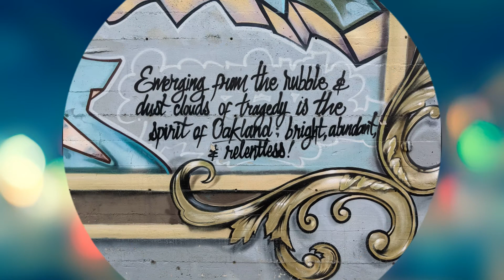Oakland Graffiti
There is beauty all around us. There are many talented graffiti artists in Oakland. This video showcases just a few really wonderful works of art on and around Mandela Parkway. These works of art enhance our urban life and inspire me to make beauty where I can. Note: the artists retain all their individual copyrights.